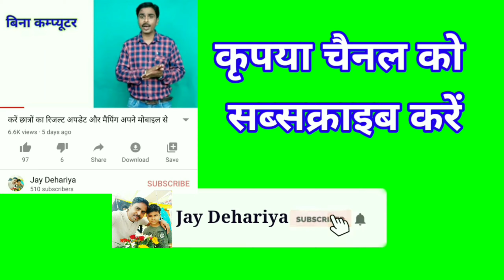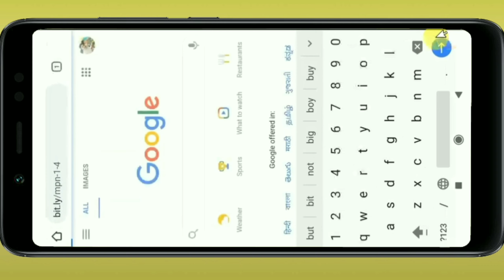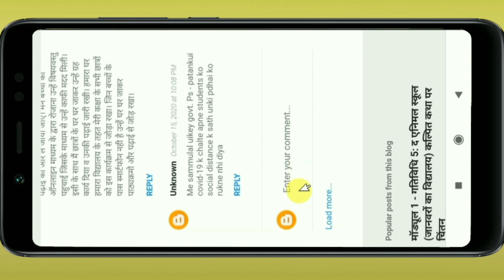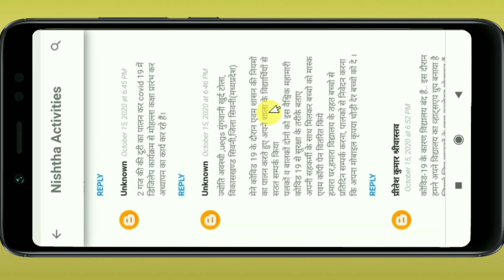निष्ठा प्रशिक्षण में ऐसे करें अपने नवाचार और अनुभव साझा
पाएं निष्ठा ब्लॉग की की लिंक आसानी से.

👆🏻👆🏻निष्ठा ब्लॉग में अपने अनुभव साझा करने के लिए इस लिंक में क्लिक करें..!!